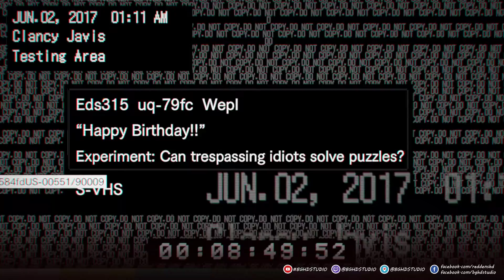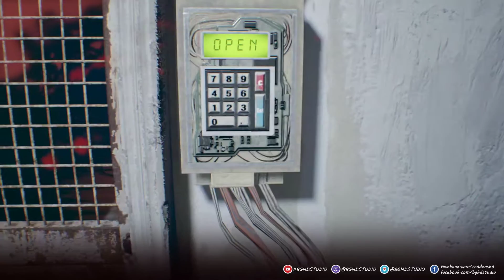Resident Evil 7 Biohazard: Part 9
-Steam